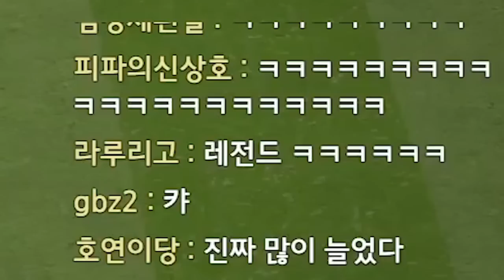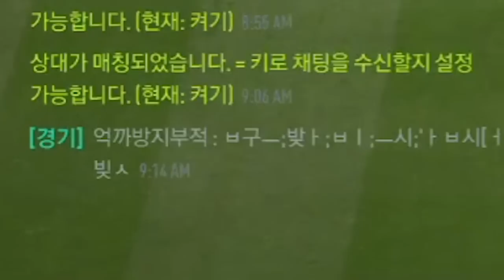와 뽀를란 폼 미쳤다ㅋㅋㅋㅋ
* BGM
Track : Dance Time, Tom's Plan, 한탕하는날, 힙리제를 위하여